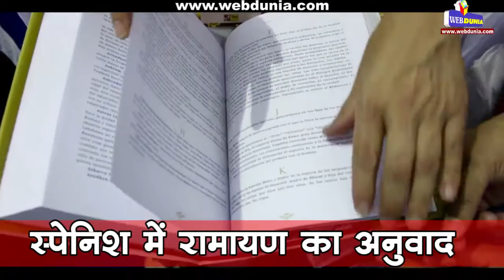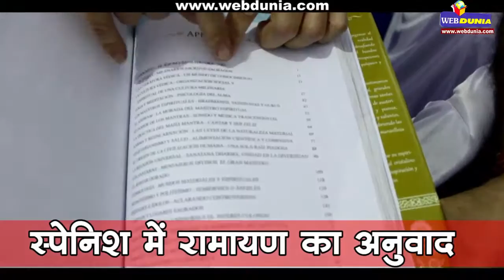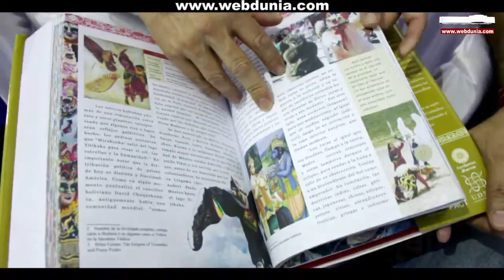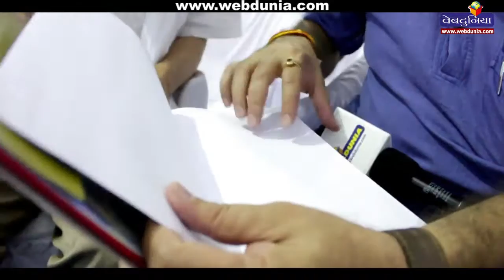रेनाल्डो क्वाड्रो : स्पेनिश में रामायण का अनुवाद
रेनाल्डो क्वाड्रो उर्फ श्रीरंग पुरी स्पेन के हैं एवं इन्होंने रामायण स्पेशिन में अनुवाद किया है। हालांकि उपलब्धि के लिए उन्हें 21 साल की तपस्या लगी।